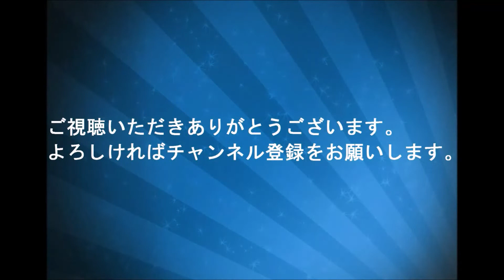レッドフラッグ22-1アグレッサーF-16コックピット内映像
一部のコメントは一時保留になります

U.S. Navy

BGM